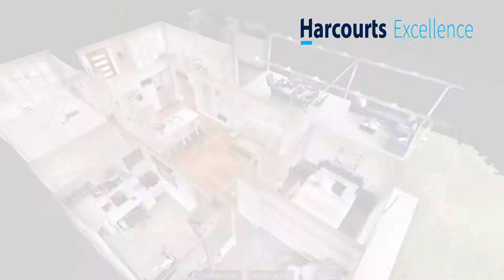107 Porpiose Cres, Bligh Park